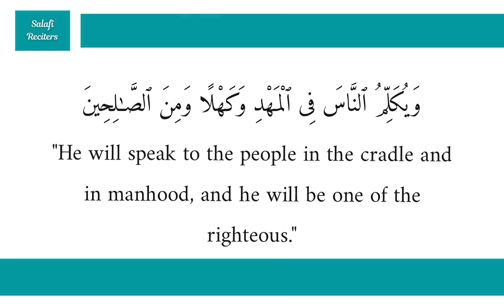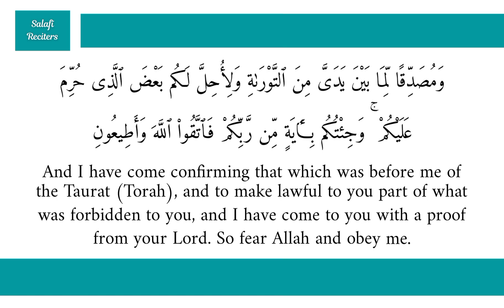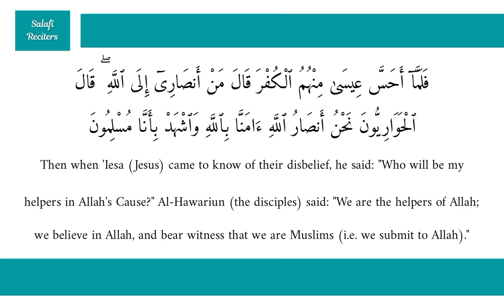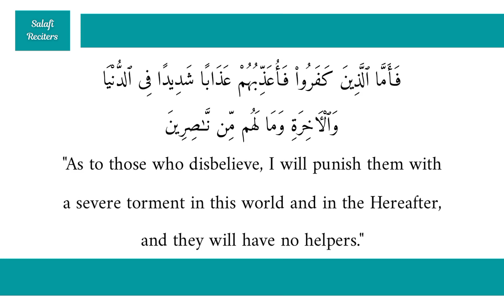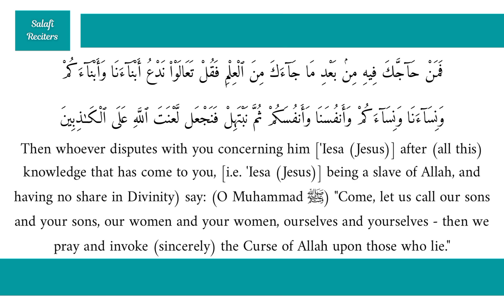Sūrah Āl ʿImrān Verses 45-61 | Shaykh Majdī Al 'Askarī